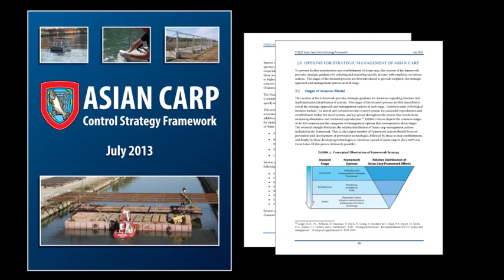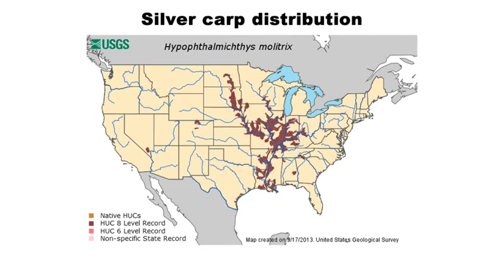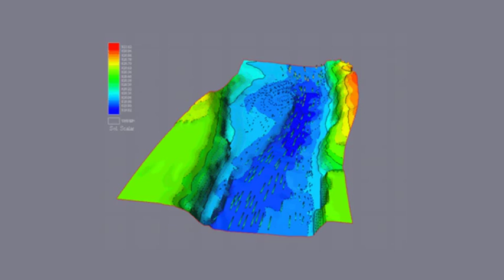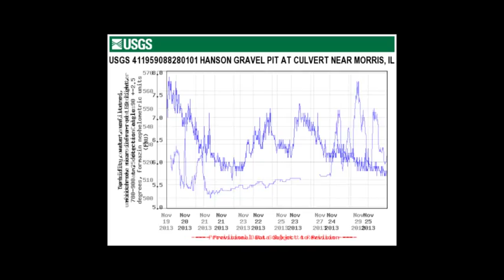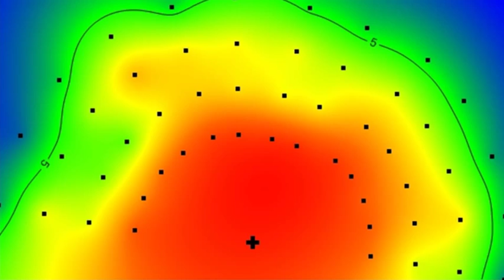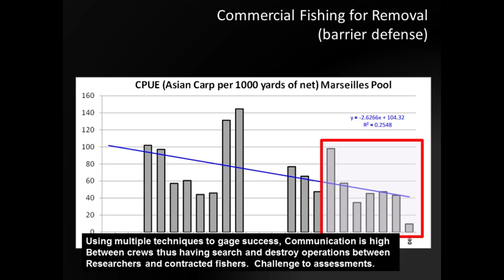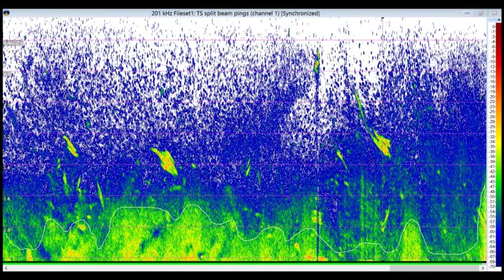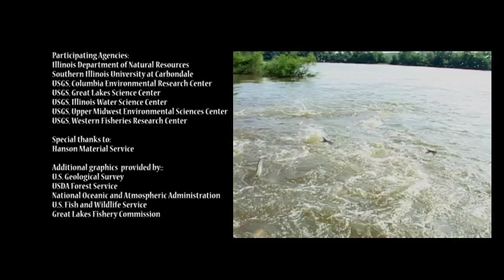Asian Carp IPM: Demonstration Project on the Illinois River (Full)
USGS and partners conducted an integrated pest management project on the Illinois River to determine the effectiveness of combining multiple tools in limiting populations of Asian carp. (Trailer version). Special Consideration:  1- Research partners - Southern Illinois University and Illinois Department of Natural Resources have provided images of field work for use in this video.
2- Free images have been used from websites of the following agencies: USDA Forest Service, National Oceanic and Atmospheric Administration, U.S. Fish and Wildlife Service, and Great Lakes Fishery Commission. NOTICE: The animation illustrating Illinois River connections with Lake Michigan via the Chicago Area Waterway System presents only a portion of the hydrologic connections of the Upper Illinois River watershed. A complete description is available at the USGS Science in Your Watershed webpage